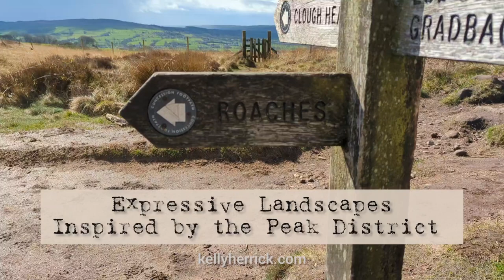Art hike to The Roaches.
Join me as I take a walk to The Roaches, view spectacular Peak District scenery and see how I take this inspiration and make expressive landscapes back in my studio.

My walk takes me along the edges, with views for miles, I even spot a rainbow or two! Then I show you how this awe inspiring place prompts me to make contemporary landscape art in acrylics back at home.
If you love rambling and hiking in the UK, have wanderlust and love to make loose and exciting art then this is the video for you!

Want to make your own nature inspired art? Take my Wild Magic Sketchbook course

Or download sketchbook and outdoor art guides for free.